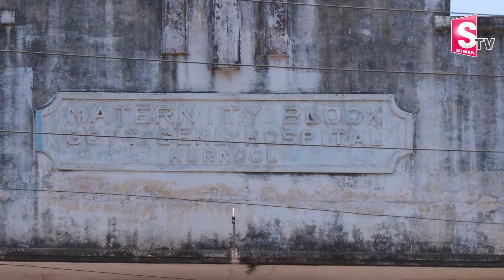Kurnool Lawyers Ravels Unknown Facts About Kurnool High Court | TG Bharath Interview |SumanTV Telugu